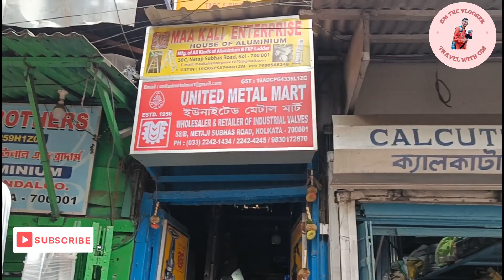Barabazar Rakhi Market || kolkata Rakhi Bazar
barabazar rakhi market
rakhi market kolkata
wholesale rakhi market
rakhi market at kolkata
rakhi bazar
kom dame rakhi kothay paya jay
rakhi bazar kolkata
barabazar rakhi
rakhi price 2023
barabazar rakhi price
rakhir daam barabazar

Hi ami goutam
Channel Name :- Gm the vlogger
যদি আপনার কোনো wholesale business অথবা Manufacturing Business থেকে থাকে  আর আপনি যদি আমার channel Gm the vlogger এ আপনার business এর video দিতে চান, তাহলে নিচে দেয়া number এ যোগাযোগ করবেন।।

I'm on Instagram as @goutam_gm_majumder. Install the app to follow my photos and videos.